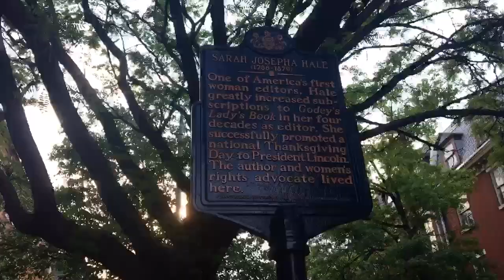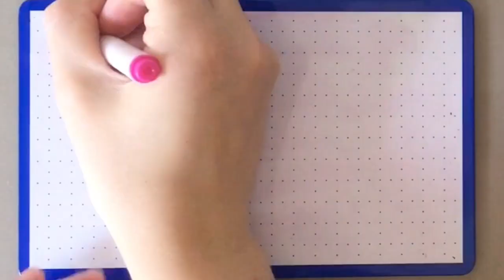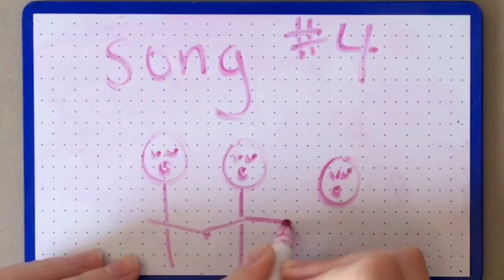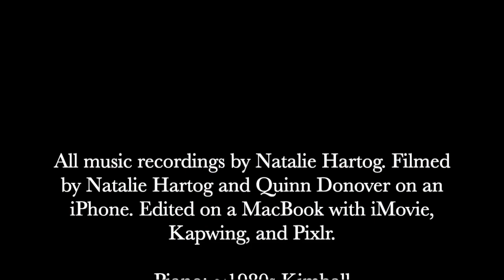Sing Some History: Folk Songs of Philadelphia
For closed captions, click CC in lower right-hand corner of video on Youtube

Resources for Children:

The Lenape people are the Indigenous people whose land we live on in the Philadelphia area. Here is a book by a Lenape author about a present-day Lenape family (When the Shadbush Blooms by Carla Messinger)

Resources for Adults:

The Lenape people are the Indigenous people whose land we live on in the Philadelphia area. Here is a resource from the Delaware Tribe (forced to move to Oklahoma in the mid-1800s) on the history of their social dance music and instruments

James A. Bland was a Black minstrel performer. Information on minstrelsy (note: contains pictures of blackface)
How to speak with children about racism (regarding both Black children and non-Black children)